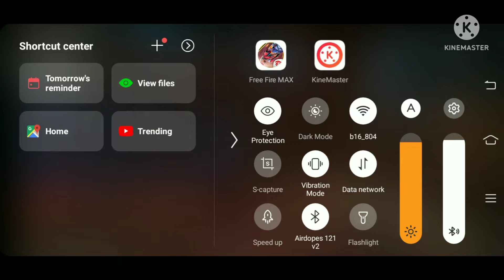OP Gameplay in CS Rank-para SAMSUNG,A3,A5,A6,A7,J2,J5,J7,J8,J9,J10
OP Gameplay in CS Rank-para SAMSUNG,A3,A5,A6,A7,J2,J5,J7,S5,S6,S7,S9,A10,A2

Free Fire Game From India Playing Pro Gameplay 'With Free Dj Alok & Hindi Comentry Best Tips & Tricks Or Solo vs Squad Gameplay Free Diamonds By As Gaming - Garena Free Fire :

/kinggamer_013/

🆔FREE FIRE ID - [OSG_Aradhaya UID - 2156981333]

1.Garena Free Fire Indonesia Live
2.Garena Free Fire Brazil Live
3.Garena Free Fire Brasil Live
4.Garena Free Fire India Live
5.Garena Free Fire Singapore Live
6.Garena Free Fire Thailand Live

1.Garena Free Fire Indonesia Live
2.Garena Free Fire Brazil Live
3.Garena Free Fire Brasil Live
4.Garena Free Fire India Live
5.Garena Free Fire Singapore Live
6.Garena Free Fire Thailand Live

S6,S7,$9,A10,A20,A30,A50,A70 //
FREEFIRE